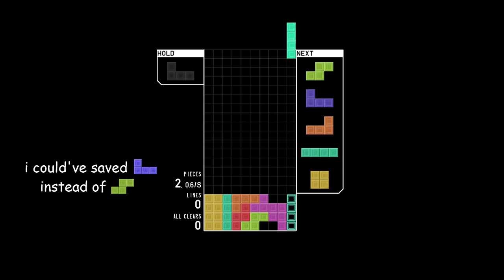getting 23 perfect clears in a row with freestyling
TETRIS! i honestly dont have the time nor the energy to memorize a bunch of pc setups for specific queues so i just freestyle like firestorm